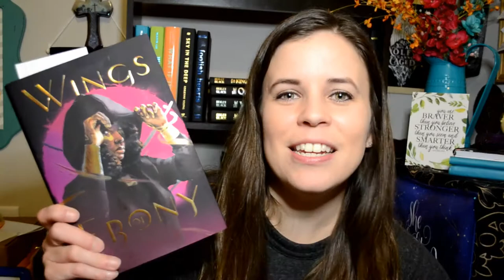Let's Catch Up! Writing, Reading, CPs, WriteOnCon & More!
What's new with you?

ABOUT ME:

Hello! My name is Katie Knightley and I'm an aspiring author currently writing Young Adult and Adult Contemporary Romance, and querying along the way. I want to share my journey with you and my lessons learned, so I hope you enjoy these videos and get something out of them.